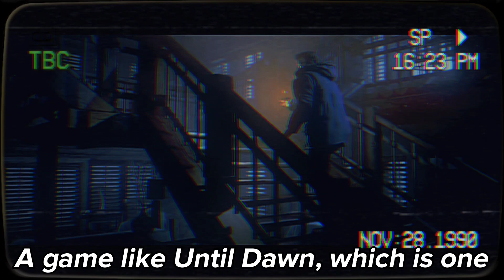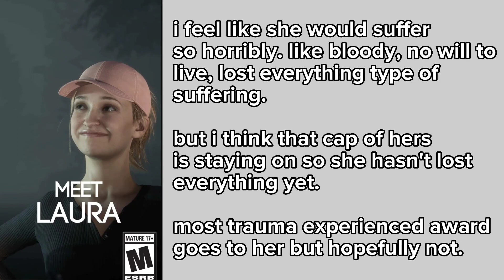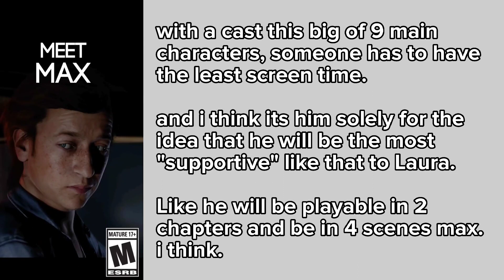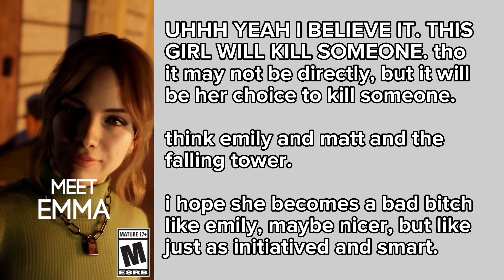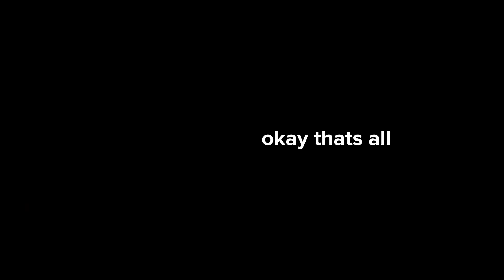SOMEONE IN THE QUARRY IS DYING i think